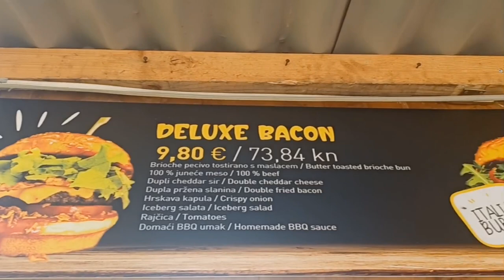Zadarska riva postala je danas pozornica najpopularnijeg regionalnog burger festivala